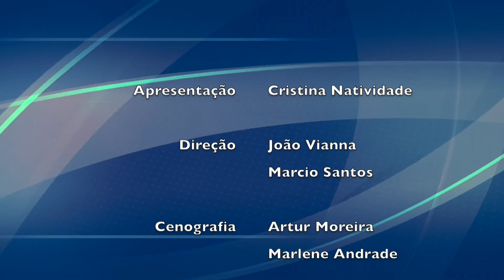Andreia Miguens - Entrevista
Cristina Natividade entrevista a cantora vencedora do Concurso de Fado da Proverbo realizado no Sport Club Português em Newark.